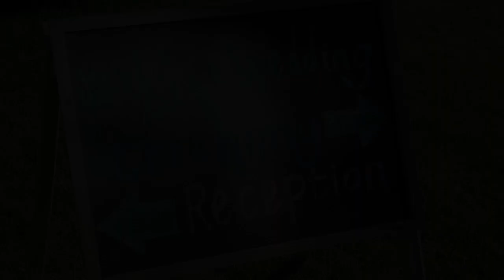Steve & Mandy's Wedding Highlights Video in Boston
Get the details on Amanda and Steve's gorgeous Boston wedding video on the WeddingMix blog